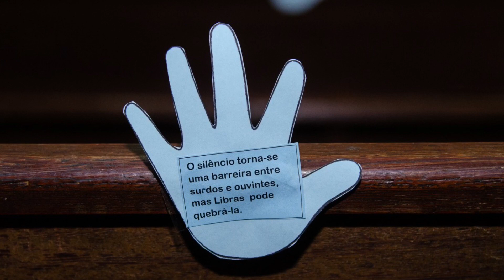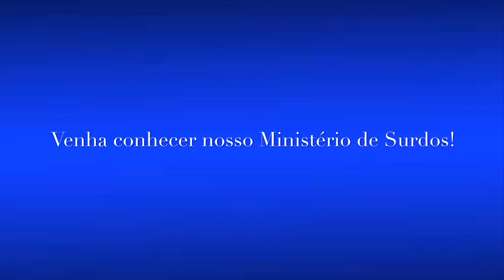Culto de Surdos na Terceira Igreja Batista em São Mateus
PÁGINA DE LIBRAS: Falando com as mãos